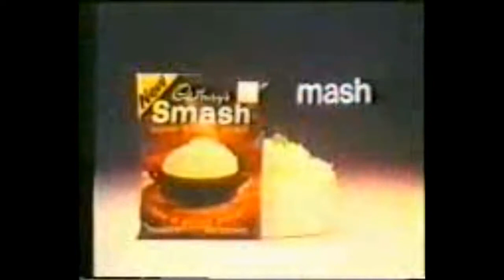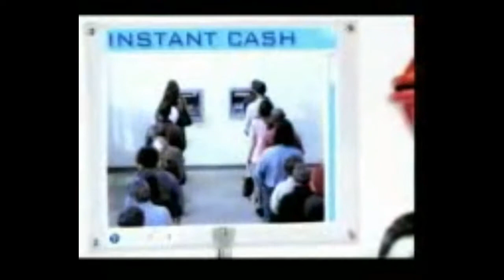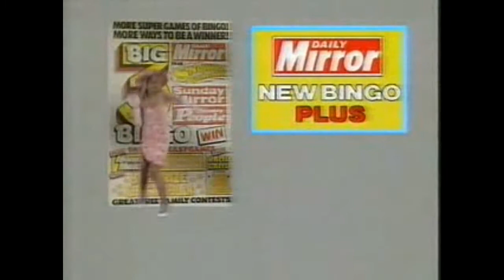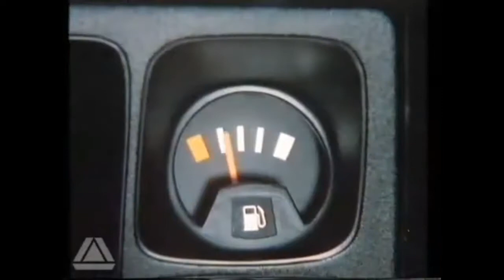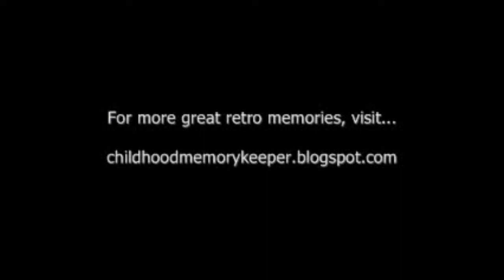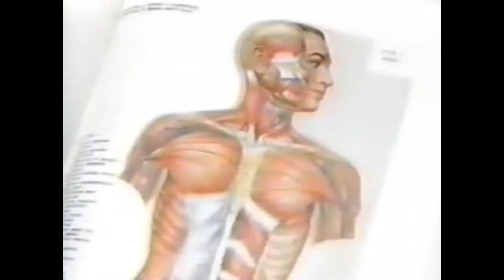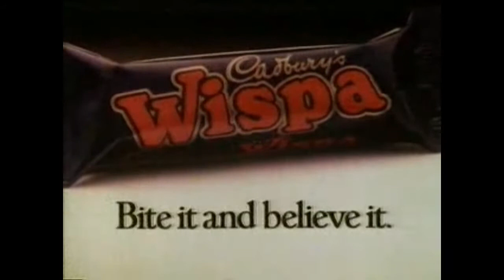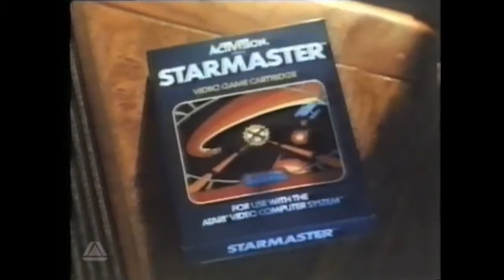retro commercials from UK AND USA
This is an great collection of commercials from the
united kingdom and the united states and including
some of your fave celebrities from film and television
to enjoy

centrevez

info
the original companies and some may come with